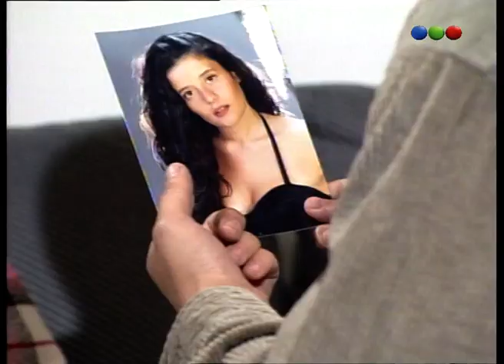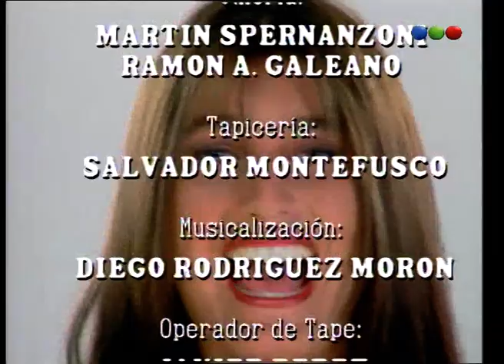Chiquititas (2° Temporada) - Capítulo 72